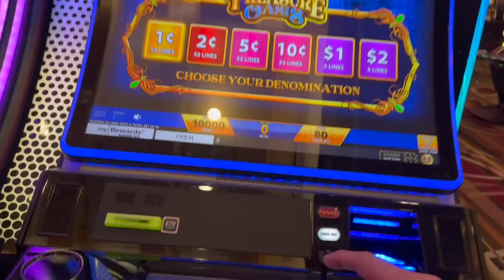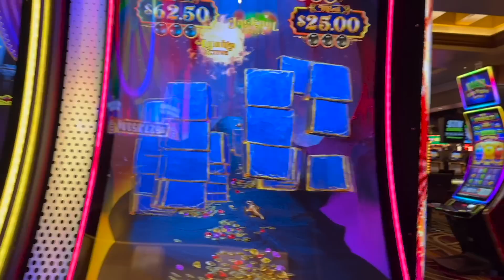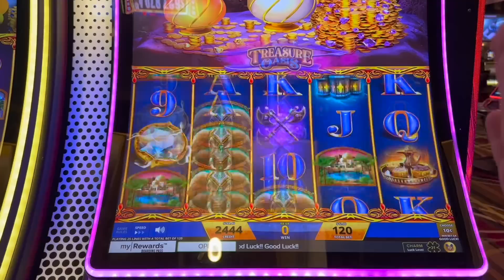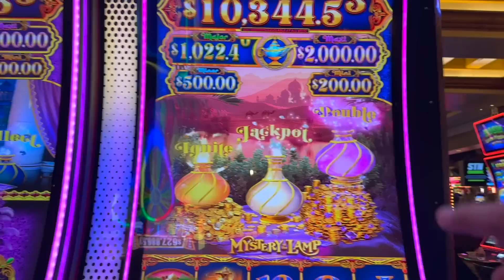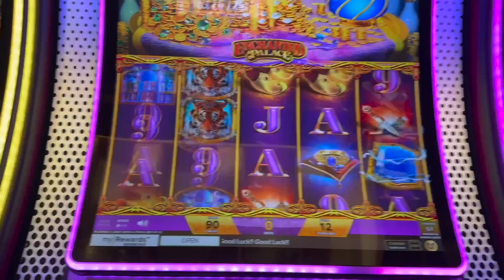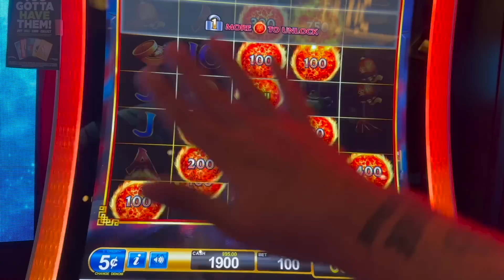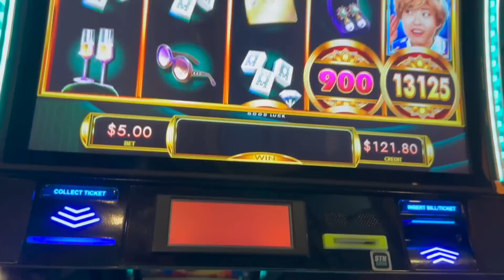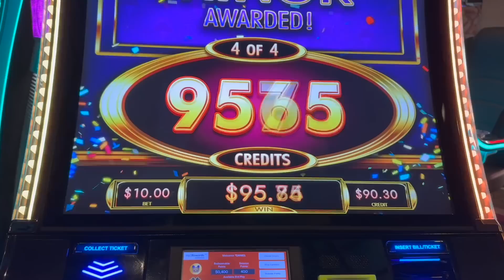I FOUND THE MAGIC LAMP AGAIN!!!!!